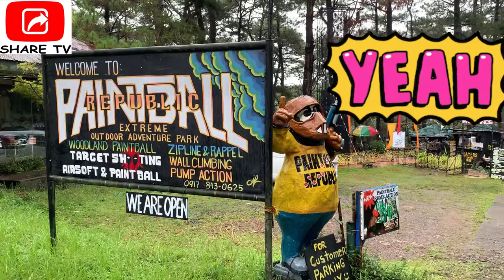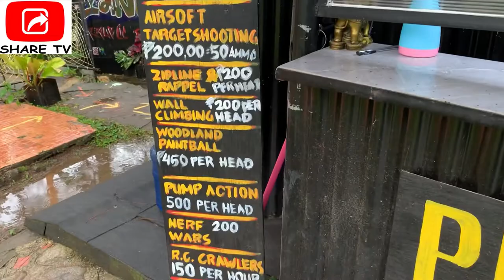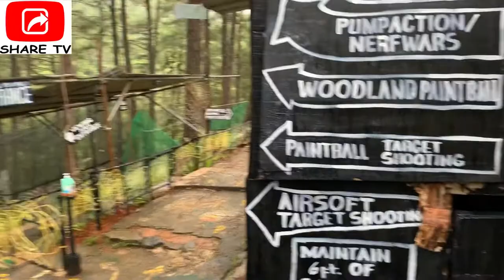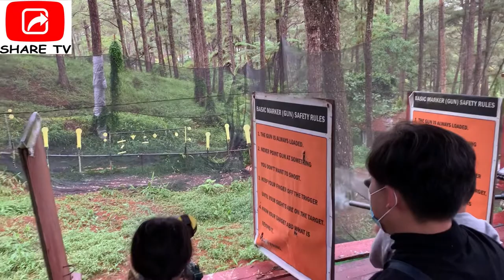Paintball Republic Extreme Outdoor Adventure Park at Camp John Hay